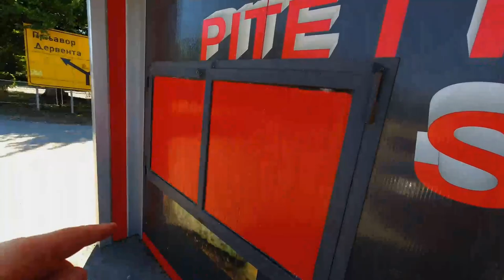"Burek" - Exploring Fast Food in Bosnia and Herzegovina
Exploring Bosnian Fast Food.

Bosnia and Herzegovina is known for its rich culinary heritage, and one of the must-try dishes when visiting the country is Burek. In this video, Tamara and I go off for a small shopping expedition to buy some of this delectable pie-like treat for lunch.

Burek, often considered the Bosnian equivalent of fast food, can be found almost everywhere in the country. It's a popular snack enjoyed by locals and visitors alike, and each region boasts that their Burek is the best. Our first stop was a local bakery, where Tamara bought Burek (which in Bosnia and Herzegovina is meat pie) unfortunately, they didn't have Krompiruša, a Burek variant made with potato filling.

The second stop on our way home found a tiny roadside bakery selling my beloved Krompiruša.

Thank you for being a part of our podcasting community, and we look forward to bringing you more exciting content in the future.